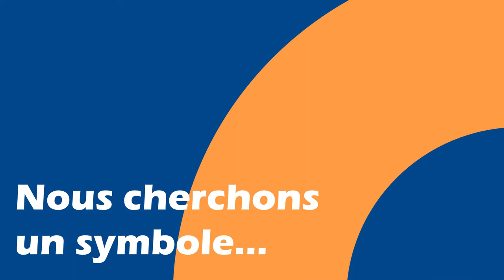Concours de création du Symbole de Résistance aux Antibiotiques (French)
La résistance aux antibiotiques est une menace mondiale et l’un des plus grands défis auxquels nous sommes confrontés mais très peu de gens le savent. Nous devons changer ça!

Faites partie du changement et participez à notre concours de création!

Nous cherchons un symbole qui représente la lutte contre la menace mondiale liée à la résistance aux antibiotiques. Un symbole CONCRET, simple, que chacun puisse créer chez soi et que TOUT LE MONDE  puisse porter!

Some of the graphics have been created with Showeet.com: Creative & Free PowerPoint Templates.